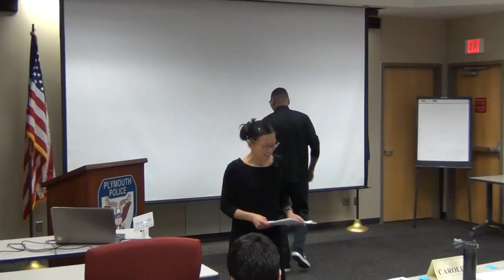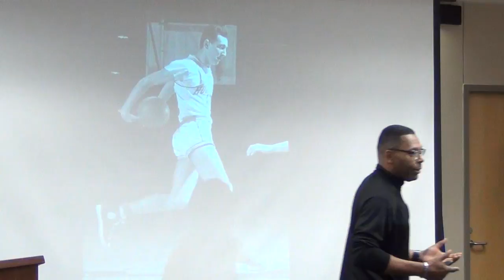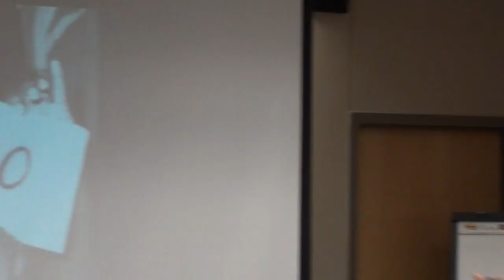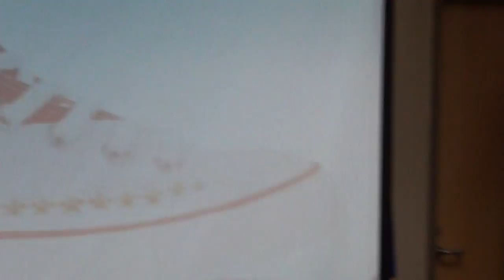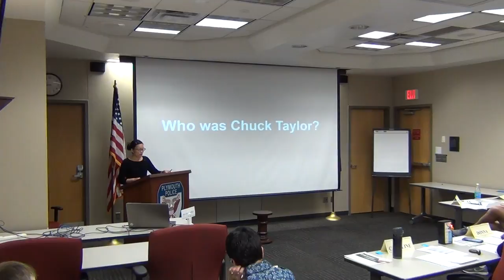Who Was Chuck Taylor